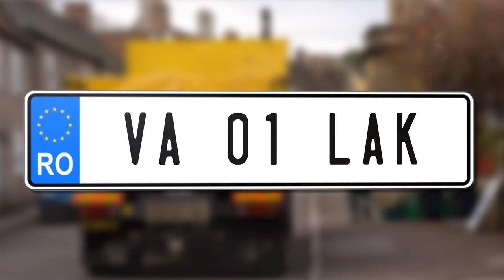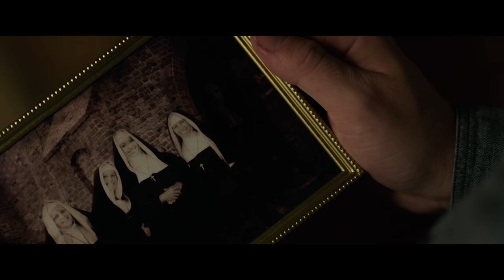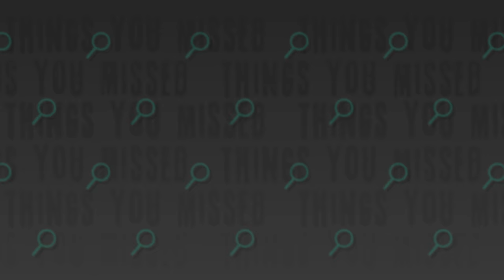34 Things You Missed In The Nun (2018)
Did you notice this familiar image from The Conjuring franchise hidden in The Nun?

Throughout The Conjuring franchise, there are little seeds planted that tie together the narrative of these movies. In this video, I'll be pointing out 34 Things You Missed In The Nun (2018).

I was on the lookout for more hidden messages from Valak, connections to The Warrens and the mainline Conjuring films, clues and easter eggs scattered around the film, an analysis of some of the themes of the movie and it's music, and a full explanation of the two twists at the films conclusion. When we get to the end I'll go into detail about what was real, what was manipulated by the nun demon, Valak, and the the significance behind the final scene, including the true identity of Frenchie and what it means for the series going forward.

-About The Nun-
Witness the darkest chapter of The Conjuring Universe. TheNunMovie, in theaters September 7.
Filmmaker James Wan, director of the record-setting horror hits “The Conjuring” and “The Conjuring 2,” explores another dark corner of that universe with “The Nun.”  Directed by Corin Hardy (“The Hallow”), the new fright-fest is produced by Wan and by Peter Safran, who has produced all the films in “The Conjuring” franchise.
When a young nun at a cloistered abbey in Romania takes her own life, a priest with a haunted past and a novitiate on the threshold of her final vows are sent by the Vatican to investigate.  Together they uncover the order’s unholy secret.  Risking not only their lives but their faith and their very souls, they confront a malevolent force in the form of the same demonic nun that first terrorized audiences in “The Conjuring 2,” as the abbey becomes a horrific battleground between the living and the (not).